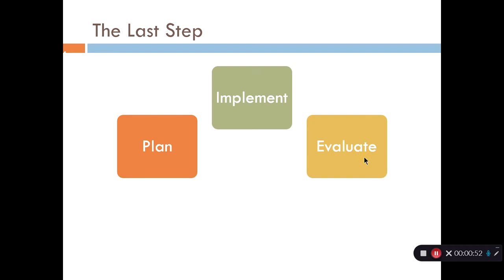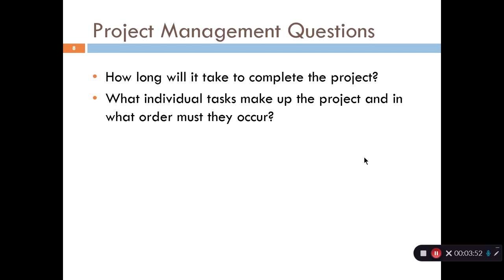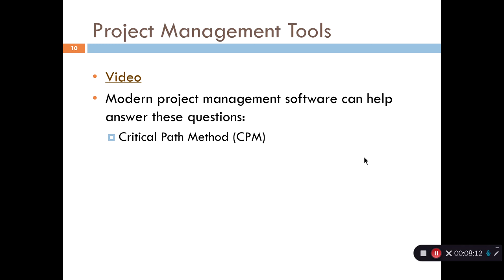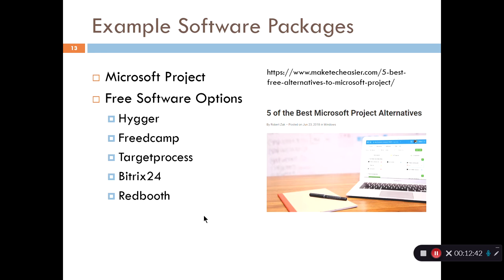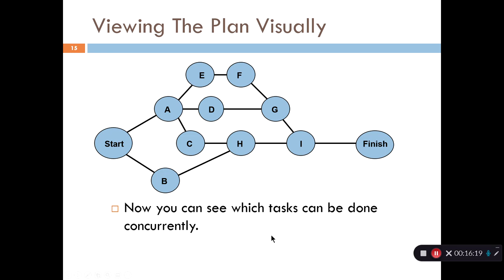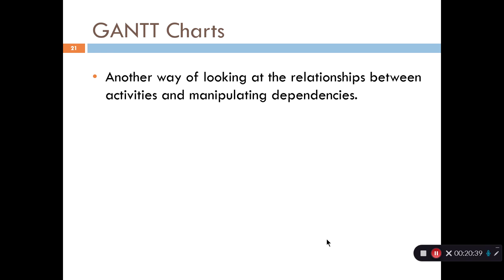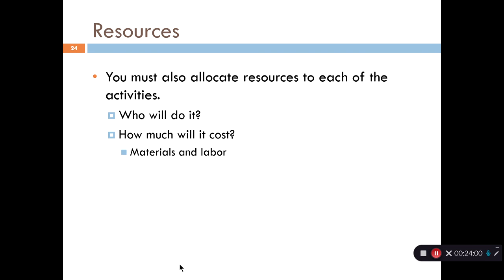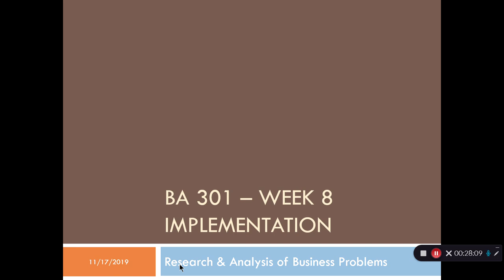BA 301 Lecture week 8